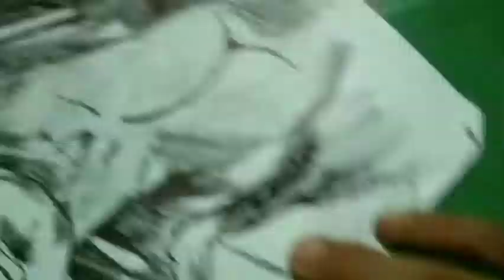Drawing Krish by pen./Hatching method/Subham Unique Arts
subham unique arts
how are is the drawing.

Hatching method
by pen